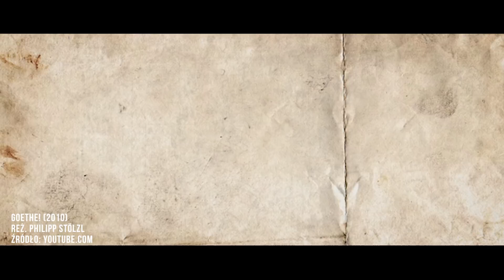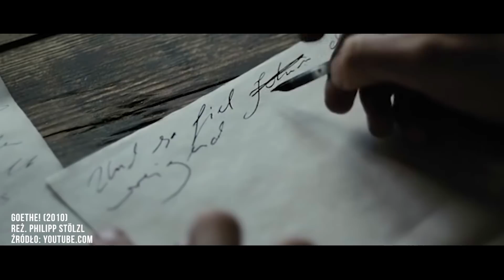Cierpienia młodego Wertera, czyli nudny FILM O MIŁOŚCI 💔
Kochasz czy nie kochasz - zobaczyć musisz.